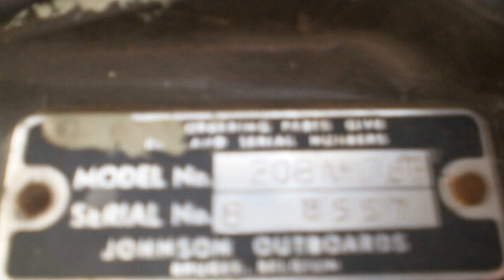Johnson 20 HP Used outboard Boat Engine for Sale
Used Outboard Boat Engine for Sale
Make : Johnson
HP : 20
Condition : Used / Second hand

The engine is in excellent working condition

offer prior to sale